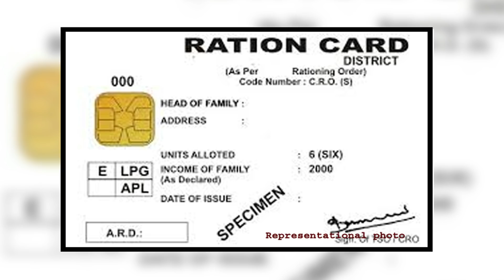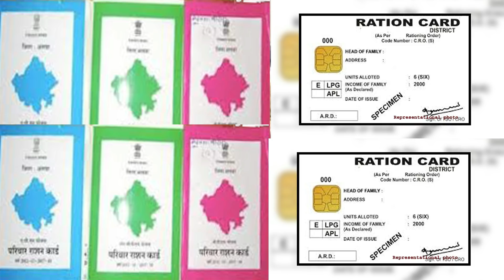ମୋଦୀ ସରକାର ଙ୍କ ପୁଣି ଏକ ନୂଆ ବଡ ଘୋଷଣା ରେସନ କାର୍ଡ ନୂଆ ପରିବତନ